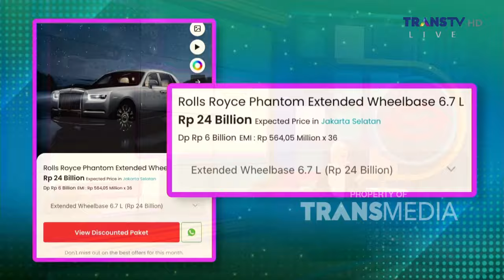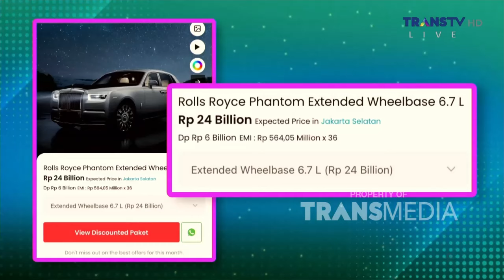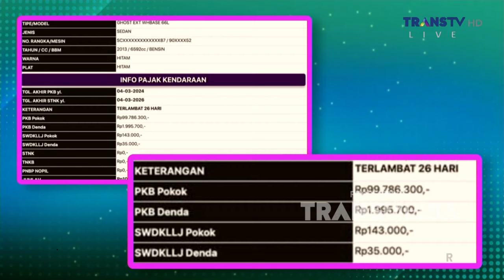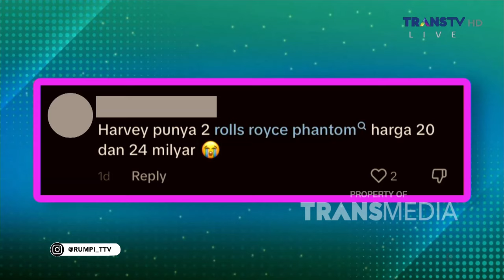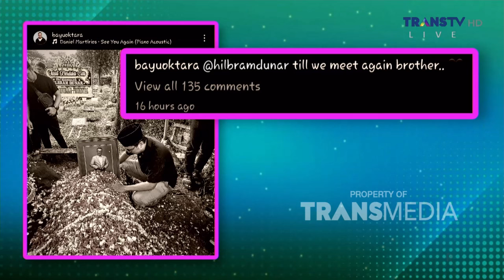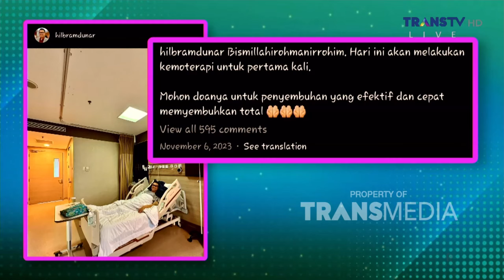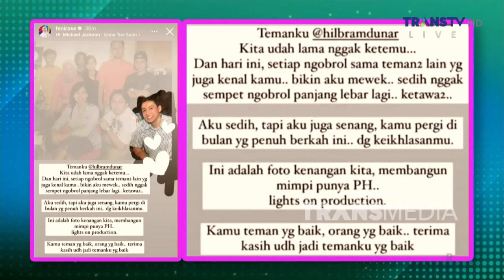Cerita Bayu Soal Alm/ Hilbram Yang Meninggal Karena Kanker Stadium 4 | RUMPI (01/04/24) P1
RUMPI

TAYANG SETIAP SENIN-JUMAT PUKUL 14.00 WIB